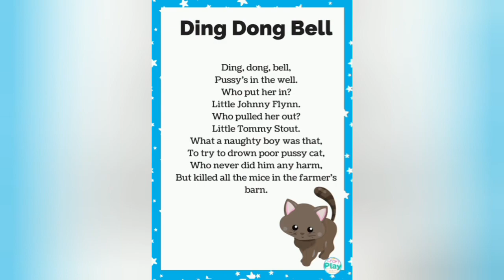English Rhyme...Ding Dong Bell